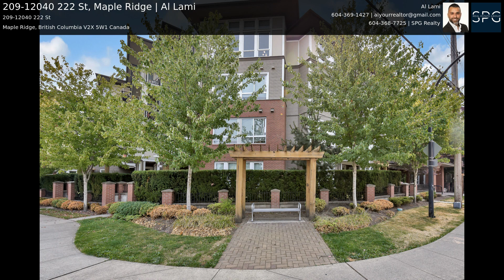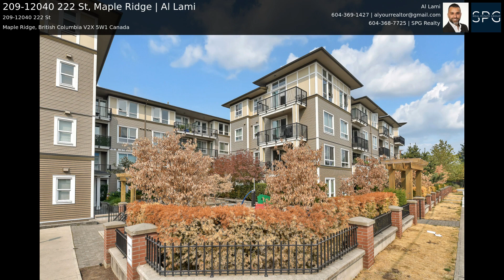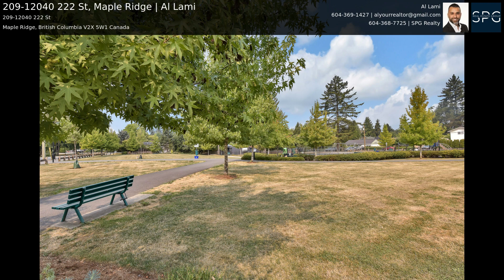209-12040 222 St, Maple Ridge | Al Lami